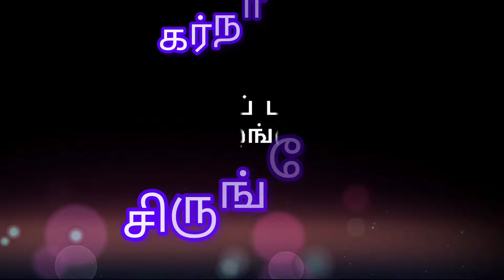Sirungeri / Karnataka / சிருங்கேரி / சாரதா பீடம்